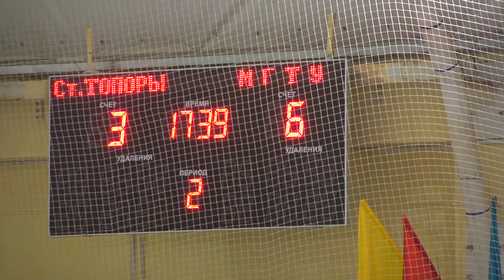турнир памяти Юрия Шпигало. «Стальные топоры» - «МГТУ» 3-7